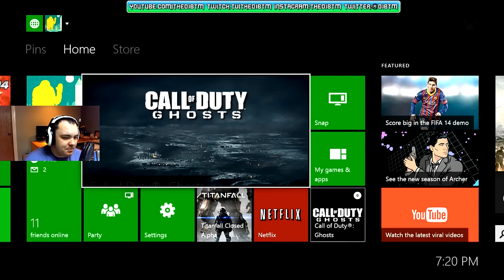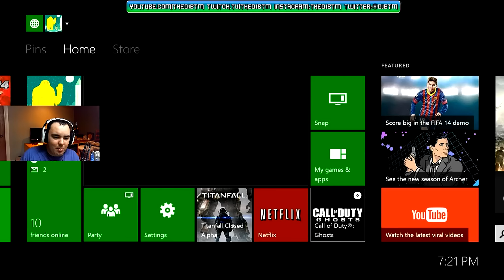100 Video Spectacular!